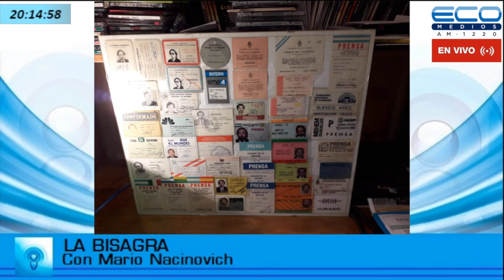Carlos Germano Analista Politico y Encuestador La Bisagra